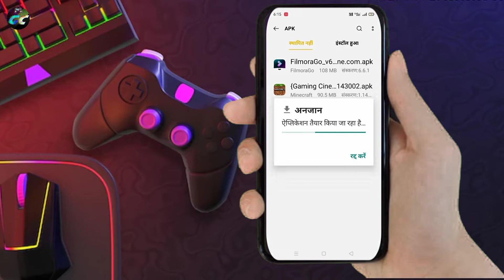How to download minecraft for free | Minecraft kaise download karen free mein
Hi
friends I upload gaming videos on "Vikram Patel" I "Gaming Cineplex".

{Link In the Comment Pin}🔗🧷

video for is education purpose only. copyright Disclaimer Under Section 107 of the Copyright Act 1976, allowance is made for "fair use" for purposes such as criticism, coment, news reporting, teaching, scholarship, and research.
Comments!!